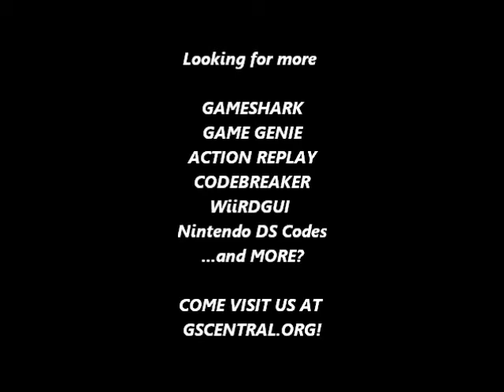GSCentral - Crystalis (NES) - New Selection For Change Magic #3 (GG)